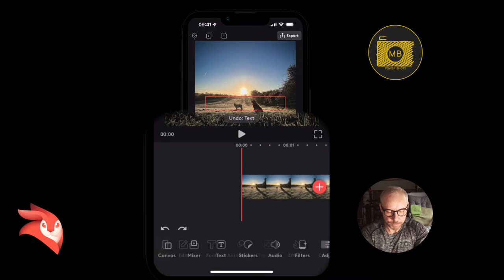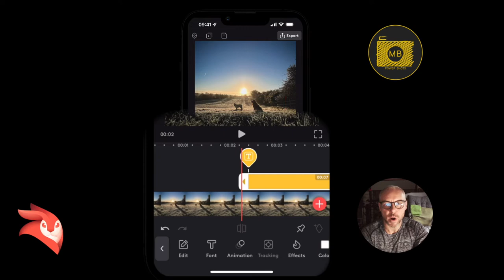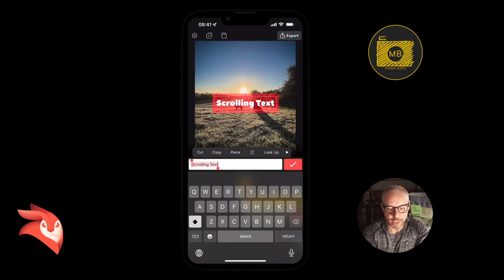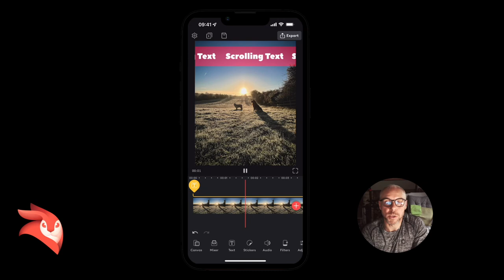Videoleap | Scrolling text 2022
▻ This video will show you - Create scrolling text with video leap

▼  Highlighted Features ▼
Keyframe Animations – Videoleap’s core engine allows users to animate objects in a video with
the keyframe timeline, taking on elements of advanced digital compositing software for
professional grade editing. Adapted for mobile, this feature enables the creation of complex
animations by controlling the position and other properties of objects in specific frames.
● Layers – Videoleap provides users with multi-layer functionality for adding videos, images, text,
effects and adjustments, from a robust asset library. This feature gives users the ability to
modify, adjust, and edit every object in the frame with complete control and precision.
● Chroma Key – Similar to green screen technology used in broadcasts and video production, this
feature uses AI edge awareness to remove solid backgrounds, while leaving foregrounds intact
with the options to merge and blend multiple videos.
● Blending & Masking – Videoleap enables users to blend and superimpose images, videos and
text. Visual elements can be layered with multiple blending and mask modes, adjusting
feathering, brushes and transparency with ease.
● Colour Adjustments – Based on the powerful image processing capabilities of Enlight, Videoleap
brings unprecedented colour correction and adjustment functionality to video editing on mobile.
“Nothing like Videoleap exists on the market – this is the first true video editing app for mobile”, said
Zeev Farbman, Co-Founder and CEO of Lightricks. “Essentially, we are providing users with a mobile
video production studio – yet we’ve simplified it for the mobile experience so that our users can make
Hollywood-style edits in just a few minutes. ”
Enlight Videoleap is available for free or with subscription on the App Store. Users can opt for monthly,
yearly subscriptions or a one-time purchase to gain Pro functionality and enjoy regularly added features,
content, and services.

License - Soundstripe.Com